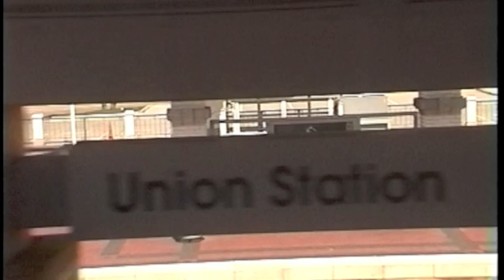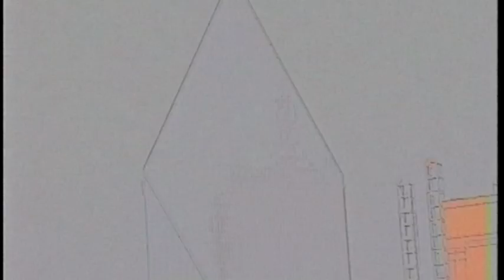USA Trip April 2001 Part 5 Preview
USA Trip April 2001 Part Five Preview

Leave Dallas Talk and our sample song is Moon - Lone Ranger .

These videos show a USA before the southern invasion and the woke federal government there now. So I think they are a lovely nostalgic trip back in time.
This is part of about 30 videos during this USA April 2001 tour. We will be taking trains from Dallas to San Antonio, and then to El Paso, Tucson and through to Los Angeles. So I urge you to see the full videos at BitChute, as I gradually upload them.

Australia Enjoys Being A Monarchy. We Like The King.